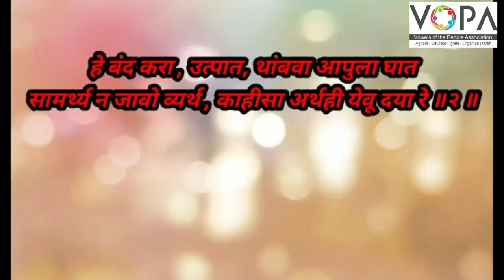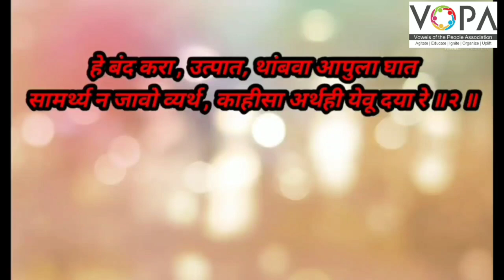10th | Marathi | Chapter No.13 | हा देश माझा | V-School